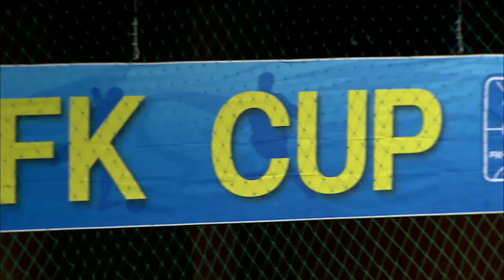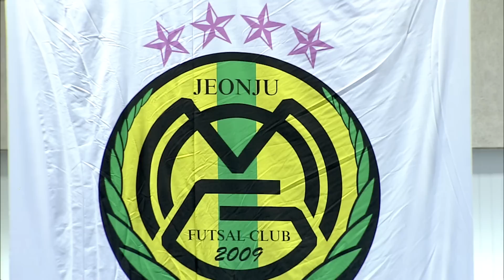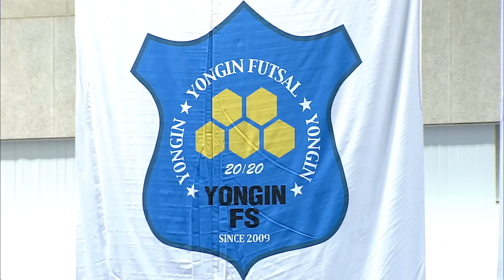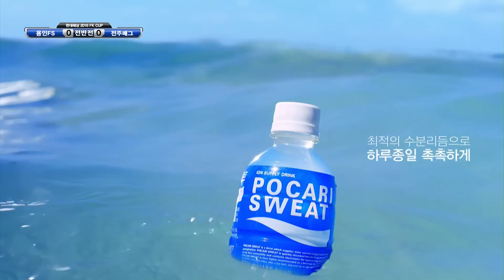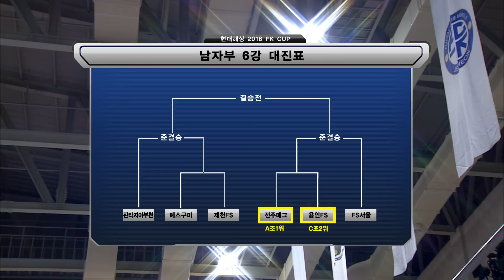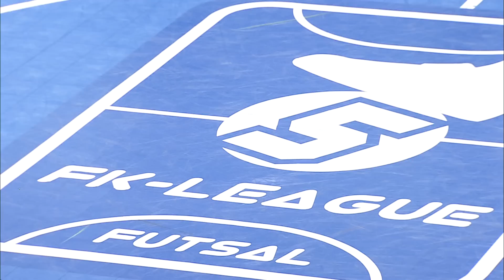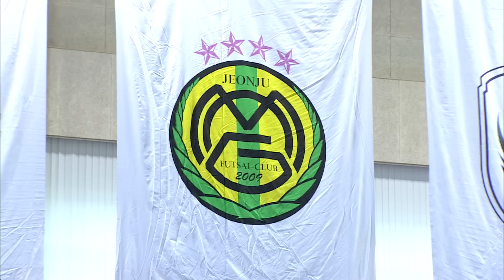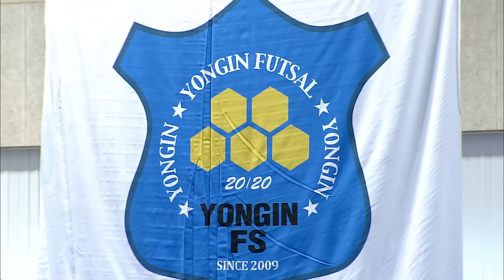[현대해상 2016 FK CUP] 160813 전주매그풋살클럽 용인fs